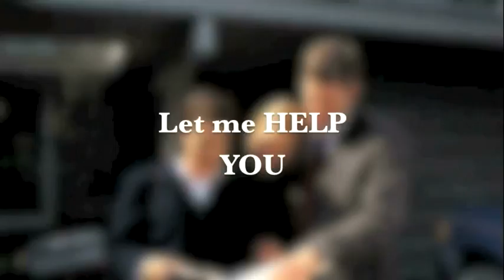Stephanie DeZezza - Better Homes And Gardens Real Estate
2051 Renaissance Park Pl. # 200